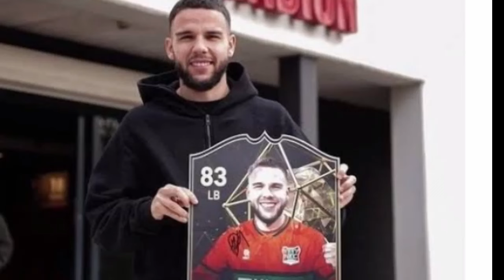LINE UP NATURALISASI TIMNAS INDONESIA//JELANG HADAPI IRAK DAN FILIPINA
pelatih timnas Irak akan menambah amunisi baru di sekuatnya, jelang hadapi Indonesia di kualifikasi piala dunia zona Asia.
Line UP mengerikan Timnas Indonesia full naturalisasi.

mohon saran dan masukannya supaya cenel ini makin berkembang.trimakasi